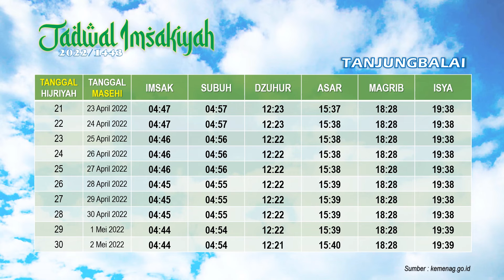JADWAL IMSAKIYAH RAMADHAN 2022 Wilayah Tanjungbalai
Jadwal imsakiyah bulan Ramadhan 2022 wilayah Tanjungbalai dan sekitarnya, imsakiyah Tanjungbalai tersebut berdasarkan Kementerian Agama Republik Indonesia.
Selamat menunaikan ibadah puasa Ramadhan 1443 H untuk penduduk Kota Tanjungbalai Sumatera Utara.